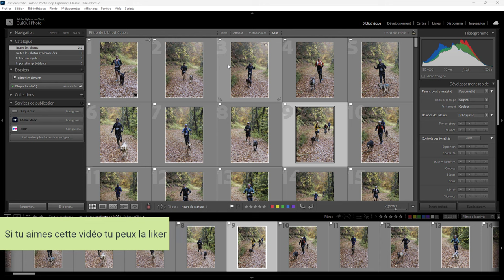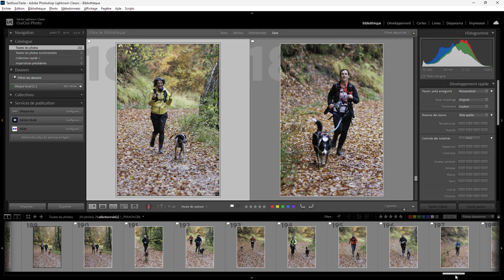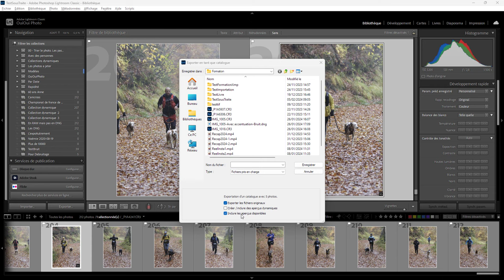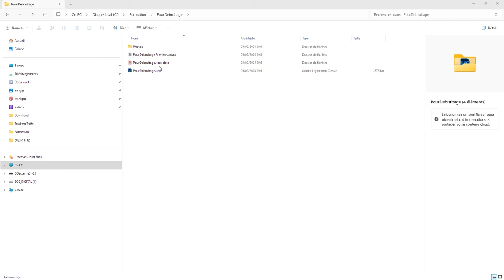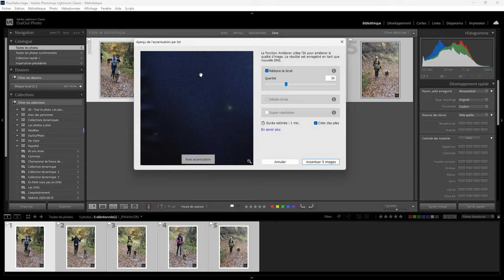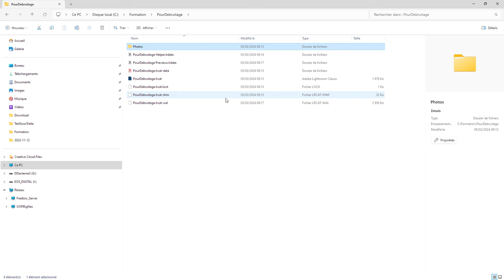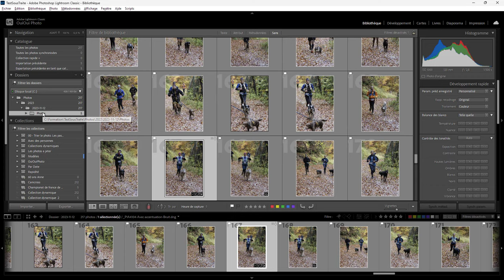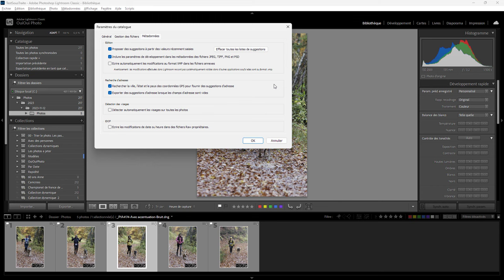Lightroom mais encore 172 - Sous traiter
Comment échanger des photos pour sous-traiter une partie du travail à un autre